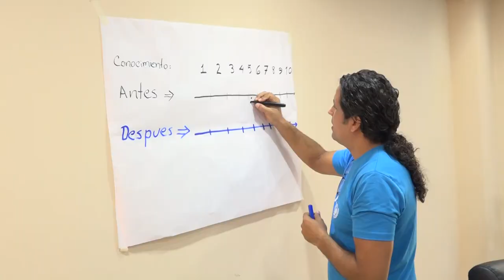Culmina taller sobre efectos del cambio climático en Manzanillo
Culminó la víspera en el Hotel Guacanayabo de esta ciudad el primer Seminario- Taller   de resultados sobre el proyecto Educación, protagonismo infantil, inclusión educativa y género,  para la reducción de los multirriesgos de desastres y la resiliencia ante el cambio climático. El proyecto que se orienta desde las escuelas a las comunidades contó con la participación de especialistas y promotores  de UNICEF.